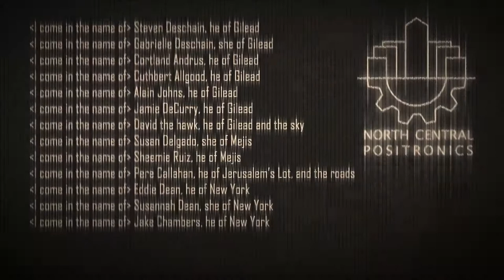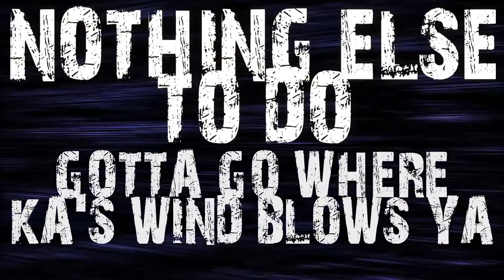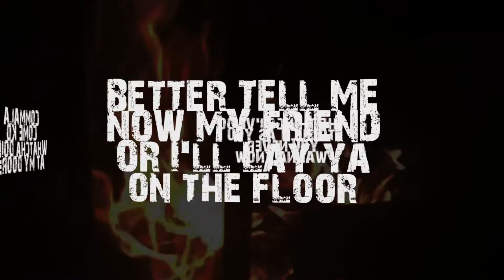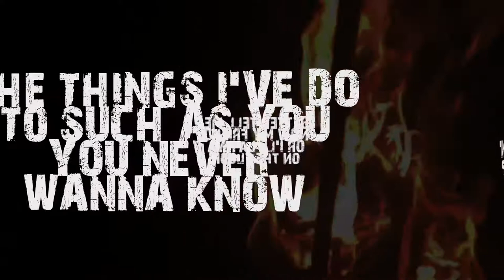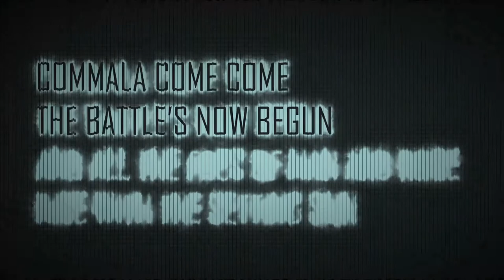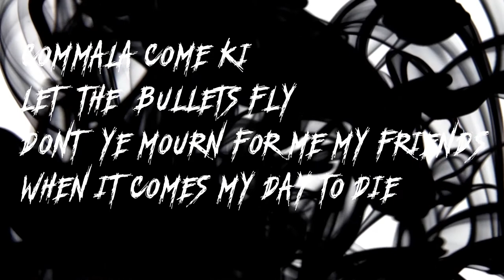Song of Commala - Dark Tower Tribute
Hile.

Since the upcoming Dark Tower movie seems to ignore a large part of the Master Storyteller's opus magnum that we all know and love, I thought it was a good time to finish this song I was working on as a tribute to Stephen King, the Dark Tower and the White.

The lyrics are mostly an adaptation of the verses found in the Song of Susannah, the song from Wolves of the Calla, and various bits from other parts of the saga.

Shout out to Thomas who thought of it way before me. His song is great, but fortunately for me, not metal enough.